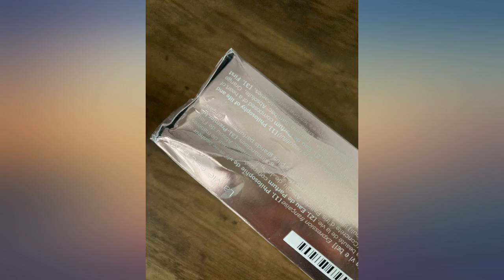Lancome La Vie Est Belle Eau de Parfum Spray, 1.7 Ounce review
Lancome La Vie Est Belle Eau de Parfum Spray, 1.7 Ounce

Main Features:
- Launched in 2012
- Perfect for all occasions
- Apply onto clean, dry skin.
- A floral fruity fragrance for modern women